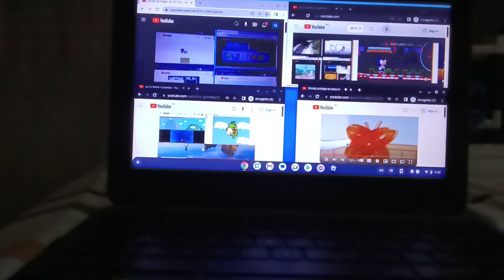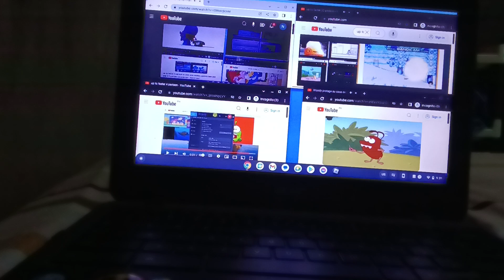Up To Faster 10.175 Parison